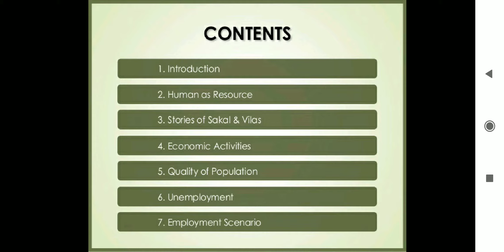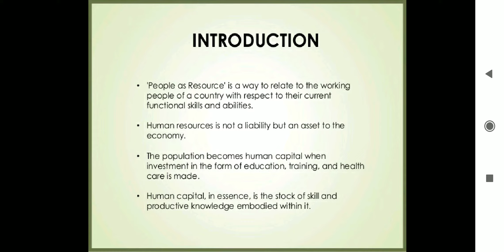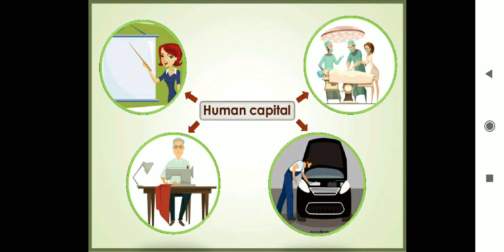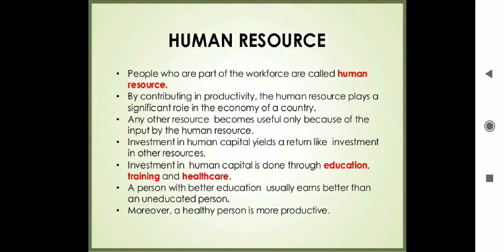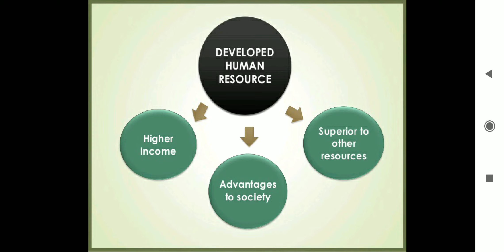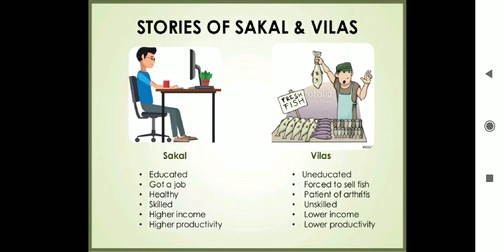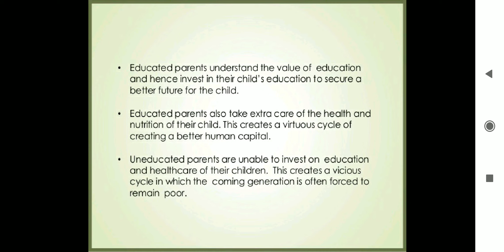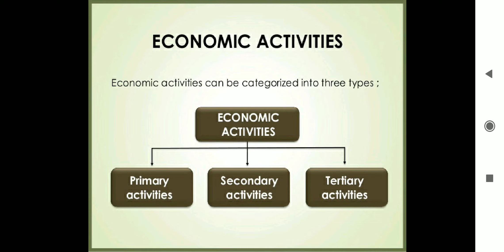Class 9| Economics Chapter 2| # Part 1.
By- Mohd Afzal Khan
People as Resource.